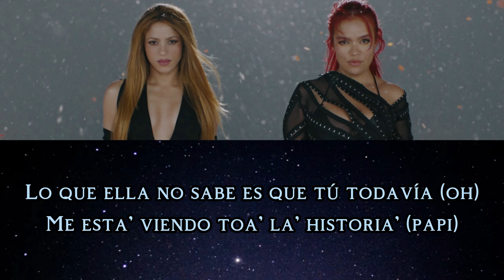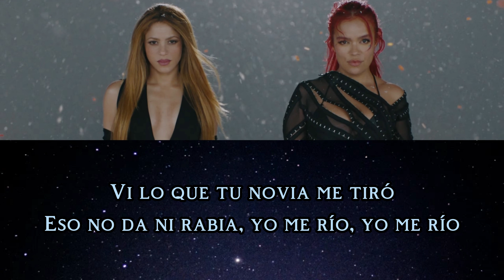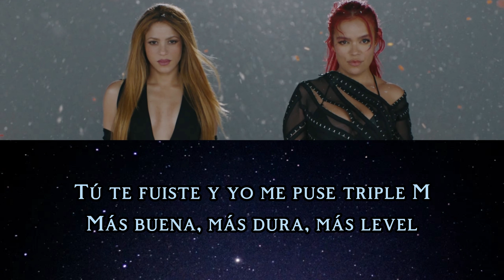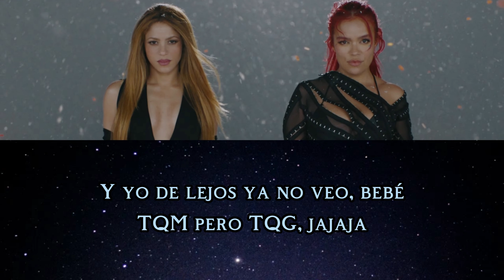KAROL G FEAT SHAKIRA TQG | Lyrics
Barranquilla, Medallo